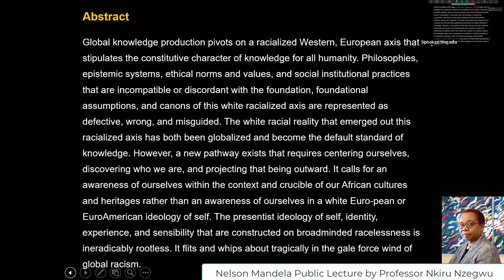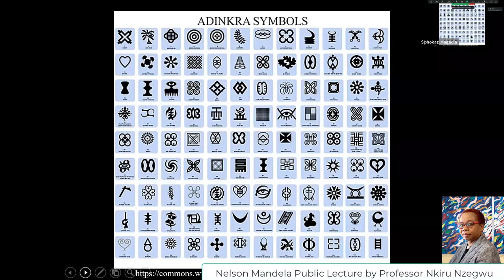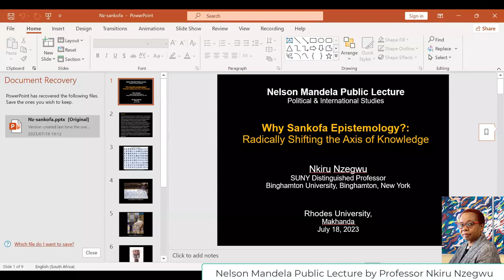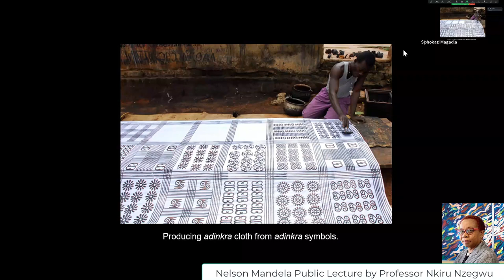Nelson Mandela Public Lecture Prof. Nkiru Nzegwu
Prof. Nkiru Nzegwu, the Nelson Mandela Visiting Professor in the Department of Political and International Studies, gave our annual Nelson Mandela Public Lecture on 18 July 2023.